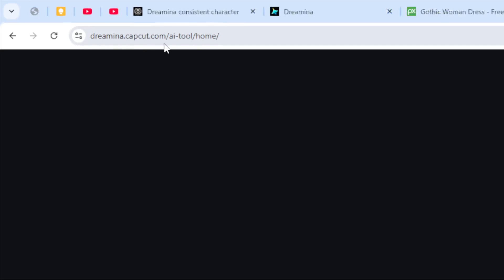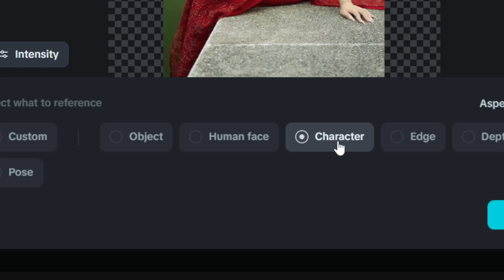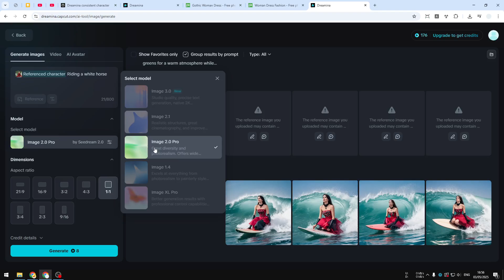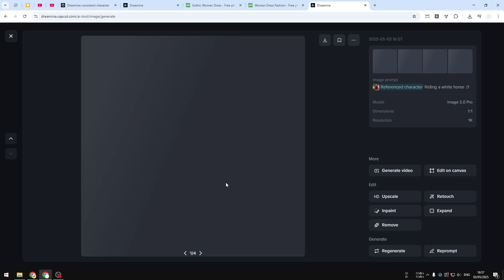How to Create Consistent Character in Dreamina CapCut AI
👉 Want to keep your character looking the same in every Dreamina CapCut AI image? Just use the “reference image” feature and select “human face” when uploading your photo-Dreamina will lock onto your character’s face for every new image, so you get consistent results even with different outfits or backgrounds. Perfect for creators who want a signature look in all their AI art!

00:00